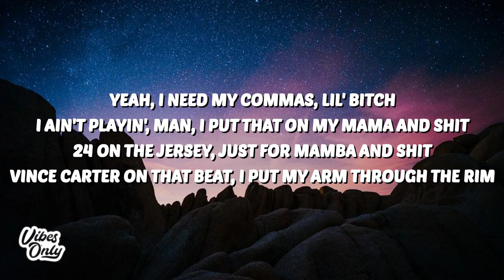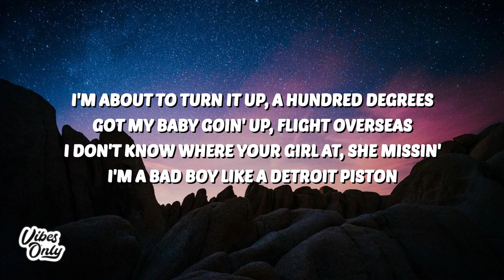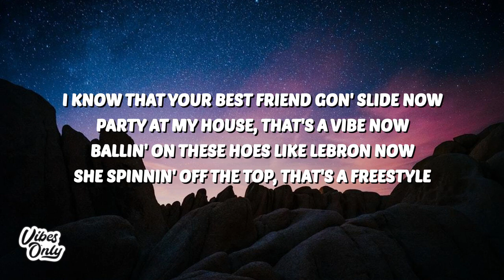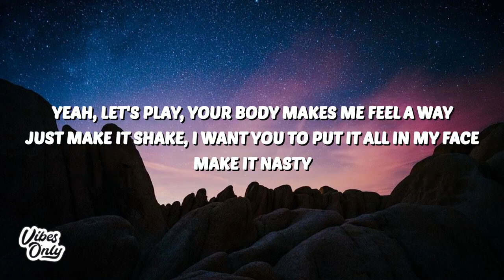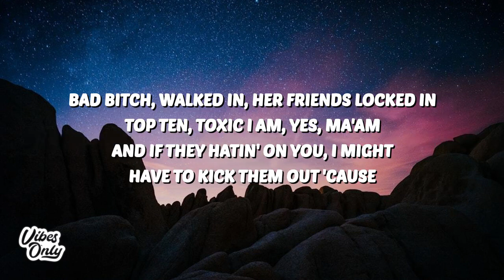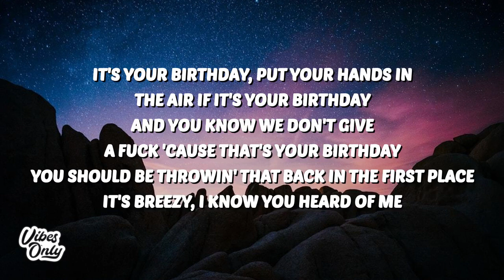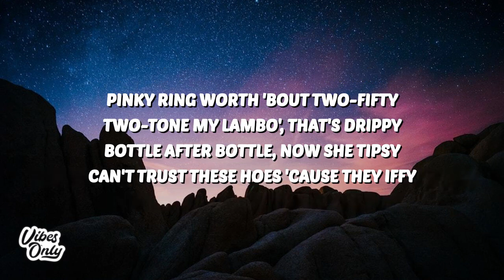Iffy - Chris Brown (Lyrics)